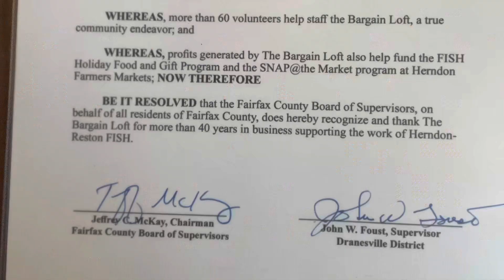Bargain Loft recognized for 40 years of service